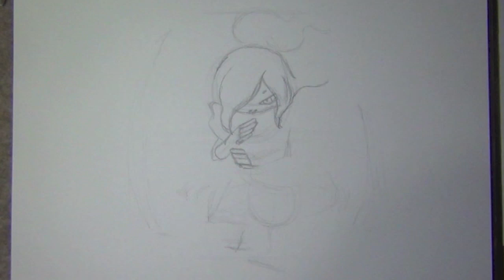妖怪ウォッチ アニメ 映画 キャラクター オロチ 絵 イラスト 描いてみた 動画 YO-Kai Watch drawing 妖怪ウォッチ 映画 アニメ メダル キャラクター オロチ 絵 イラスト 進化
【東京芸術大卒がデッサンの描き方と観察法を教えます】
動画解説有！東京芸術大に合格した描き方・コツ・観察法等の全て

東京芸大に合格できた、デッサン上達の為の５つの観察法と２つマインド
【購入特典つき】

★絵の上達におすすめの動画★
デッサンの描き方、上達法とコツの動画『瞬間的にカタチを捉える方法』デッサンの描き方、上達法とコツの動画

デッサンの描き方、上達法とコツの動画『クロッキー（ラフスケッチ）で人物の構造を掴め！』

デッサンの描き方、上達法とコツの動画『基本〜初心者の為の立体感の出し方〜動画解説』デッサンの描き方、上達法とコツの動画